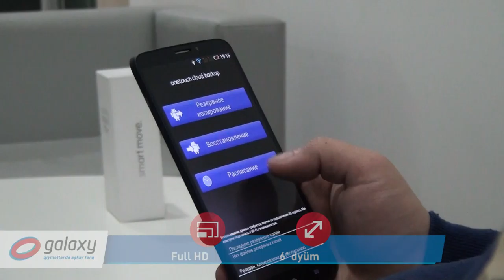Alcatel OneTouch Hero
Alcatel OneTouch Hero fableti